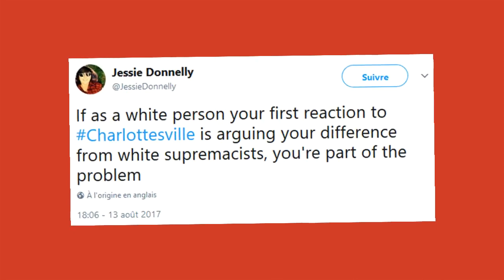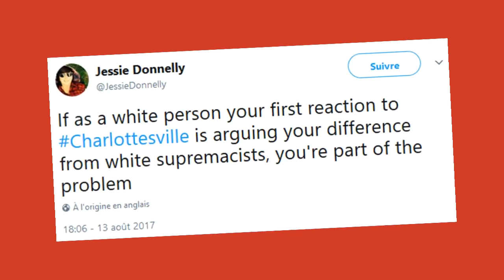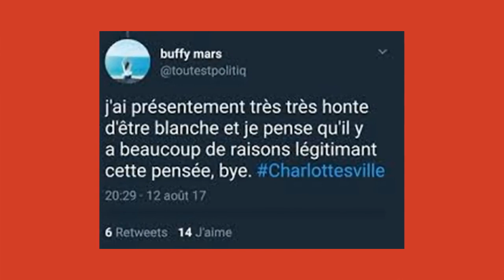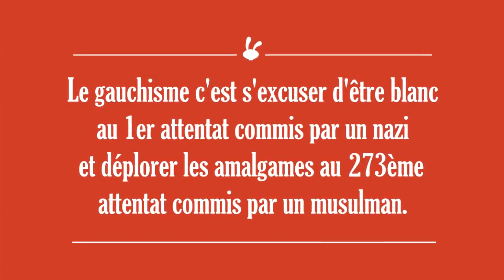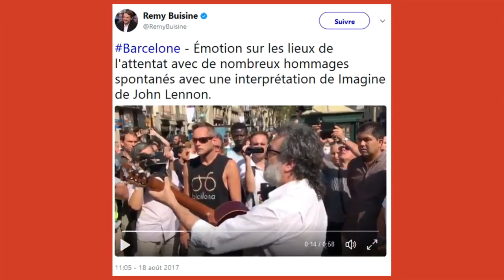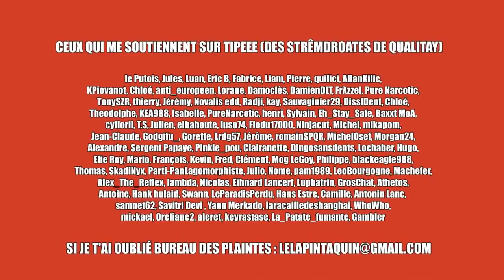[LAPIN TAQUIN REUPLOAD] ILS SONT CHARLIE ÇA TOURNE MAL, EXPLICATION